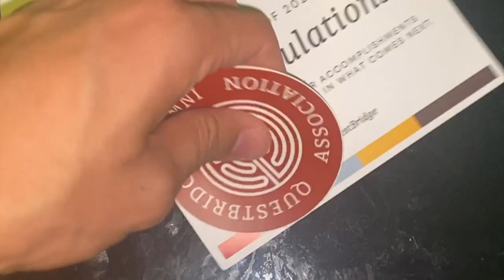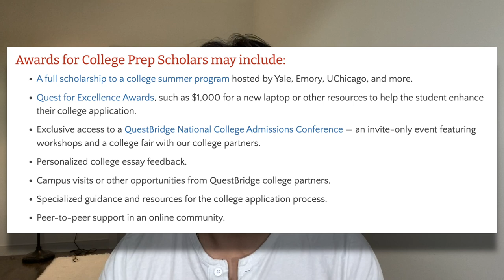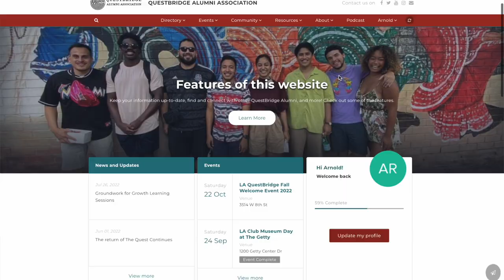FULL RIDE to YALE?! | My QUESTBRIDGE Experience as an Ivy League Student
Is QuestBridge worth it?

0:31 - What is QuestBridge?
0:56 - QuestBridge College Prep Scholars Program
1:27 - QuestBridge National College Match
2:12 - My QB College Prep Scholars Experience
3:56 - My QB National College Match Experience
6:08 - Yale College QuestBridge Experience
7:00 - I'm a QuestBridge ALUMNI! :)

- Instagram (@asianarnold)